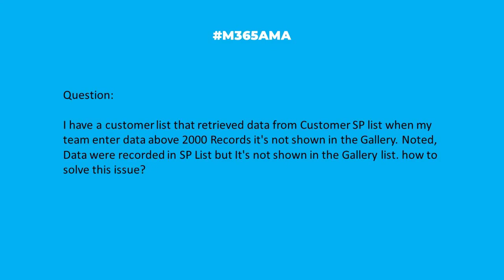M365AMA How can I see more than 2000 records in my SharePoint List?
In this episode, the panel discusses the following community question:

“I have a customer list that retrieved data from Customer SP list when my team enter data above 2000 Records it's not shown in the Gallery. Noted, Data were recorded in SP List but It's not shown in the Gallery list. how to solve this issue?"

Some relevant notes/links shared by the team:

-- Not going to be able to change the threshold if you're in SPO.